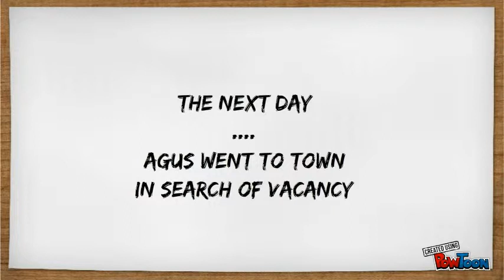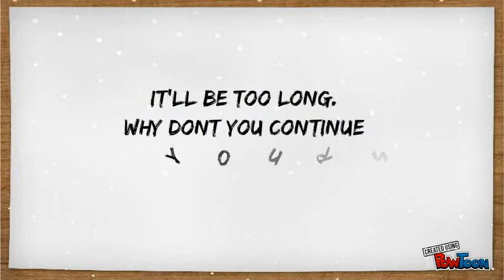EARLY MARRIAGE 2